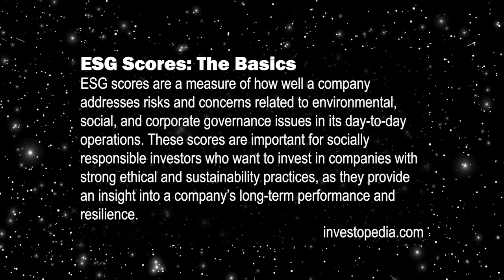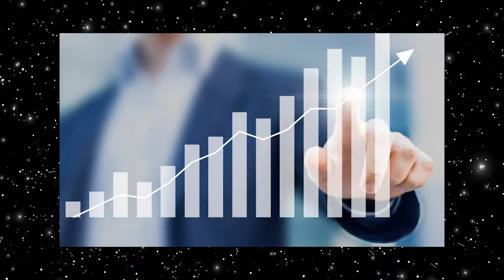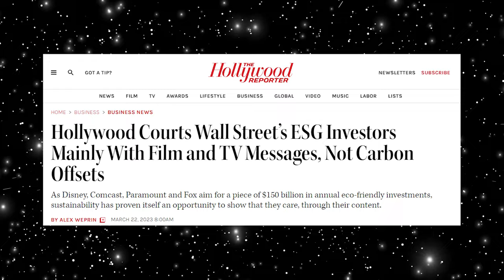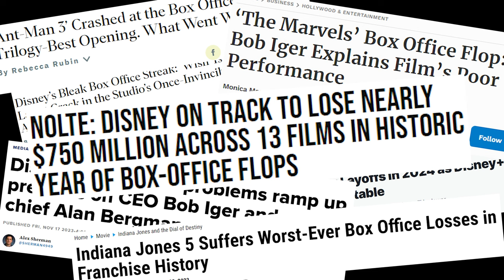The Real Cost of Political Messaging in Movies: ESG Scores Unveiled!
Today we dive into the real cost of political messaging in movies, how ESG scores have influenced Hollywood, and how what this deos to an audience! I will note that I tried to be as unbias as possible when making this type of film. What do you think about this topic? I would love to hear your opinion down below! Do you agree? Or disagree? Do you think Hollywood should